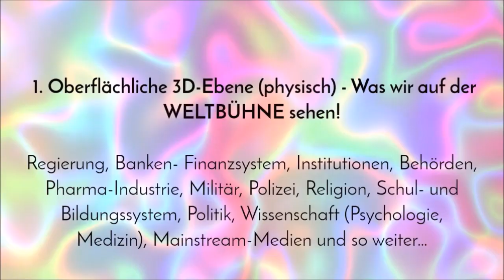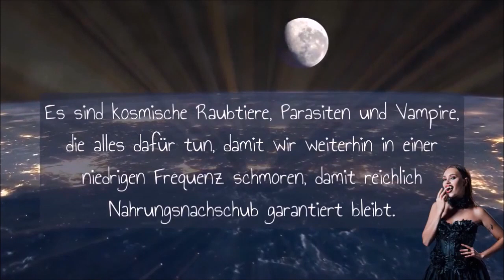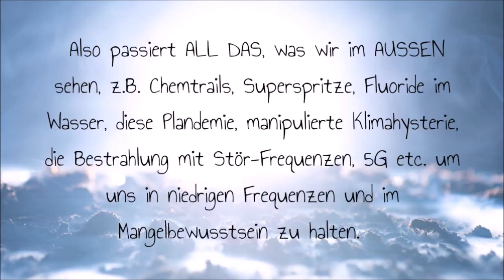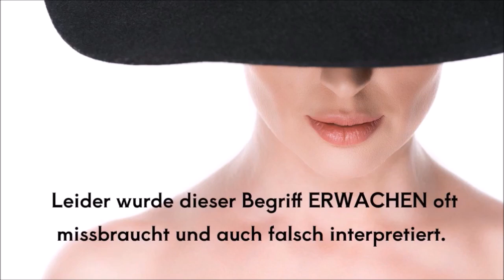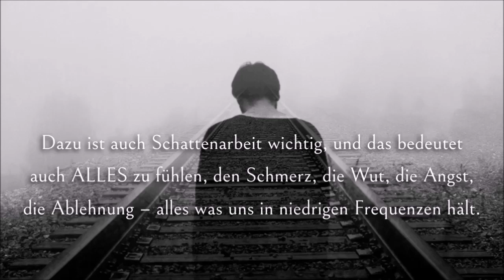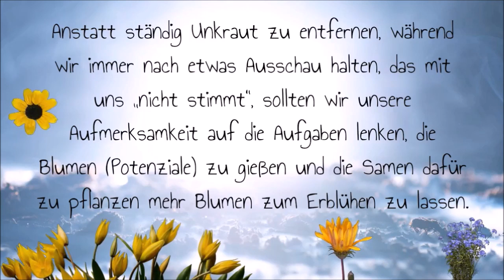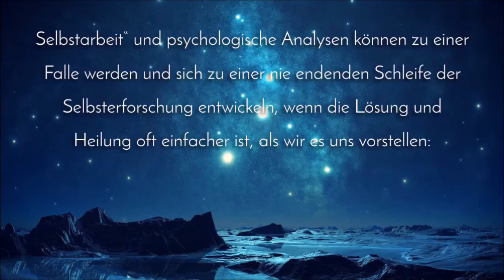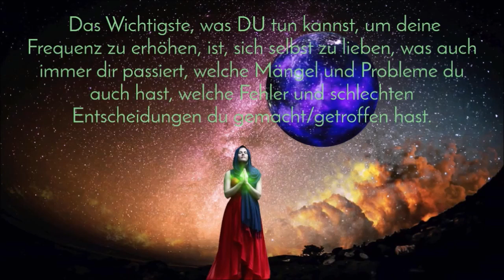Überwindung des Matrix-Kontrollsystems | 🔥 Erwachen, Selbstliebe ♡ & Frequenzerhöhung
Jetzt hat es endlich geklappt!!!
Geplant war dieses Video schon viel früher, aber immer wieder hat mir die Technik ein Strich durch die Rechnung gemacht, entweder funktionierte das Videobearbeitungsprogramm nicht oder das Video war einfach weg. Wer wollte da wohl dieses Video vereiteln? Ein Schelm, der Böses denkt. 😉
Alles Liebe, Shaya ♡

💛 Intuitives Coaching & mediale Beratung - Meine Seelenaufgabe ist es unter anderen, dir dabei zu helfen, dich von allen Verstrickungen & innerem Schmerz zu befreien, zu heilen, damit du deine Seelenpotenziale in Anspruch nehmen kannst 😉

Da ich öfters gefragt wurde, wie man meine Arbeit unterstützen kann, kannst du mir gerne ein "Kaffee" kaufen 😉. Vielen Dank für deine Wertschätzung & den Energieausgleich: 💓 (Alles darf, nichts muss)

Alle Themen & Fragen sind herzlich Willkommen. 💛 Von Beziehungsfragen bis hin zu Familienthemen, Beruf, inneres Kind heilen, Transformation, Hochsensibilität, Narzissmus, Verstrickungen auflösen, Traumata erkennen & heilen und auch Zukunftstendenzen.

Ich bin eine Hochempathin und auch ein Medium, wobei ich das Wort nicht mag, weil damit schon viel Schindluder betrieben wurde. Ich bin wie ein hochsensibler Scanner.

💛 Danke für dein DaSEIN, ganz viel Liebe für dich & sei gesegnet. 💛
Shaya ♥ Herz-Coach & Empathin